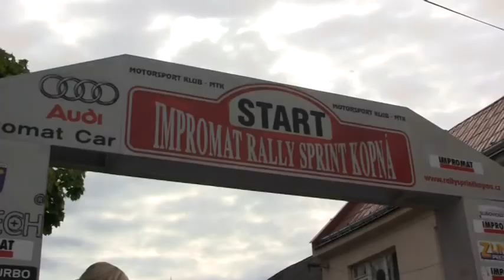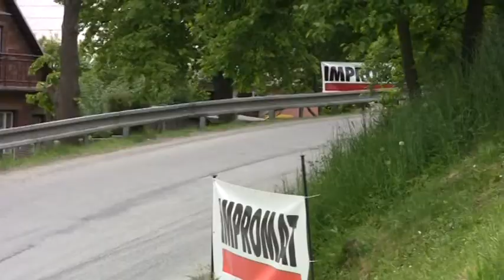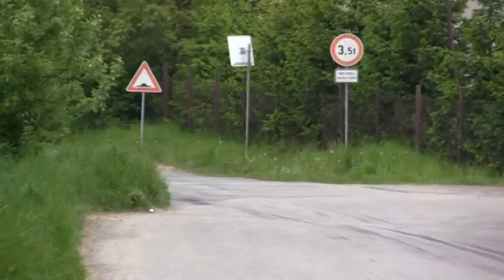19. Impromat Rallysprint Kopná 2011 | 33 | Jiří Vlček - Radim Strnad